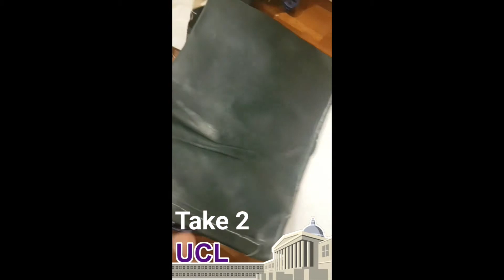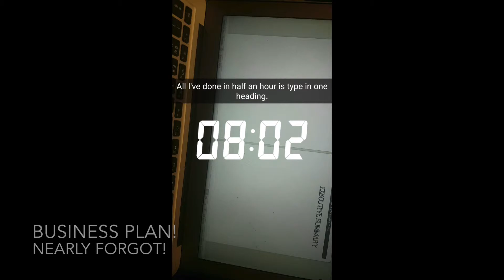Bright Ideas Phase 2 UCL 2016/17 journey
Kam- linkedin
UCL Innovation and Enterprise BRIGHT IDEAS: PHASE 2
2016/17
Featuring: Institute of Making @ UCL.